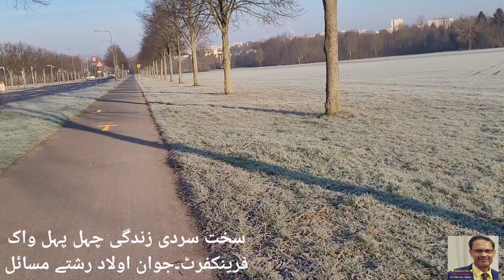subah sair/rishton ke masael part3 سخت سردی فرینکفرٹ صبح چہل پہل مناظر/یورپ جوان اولادرشتوں کے مسائل